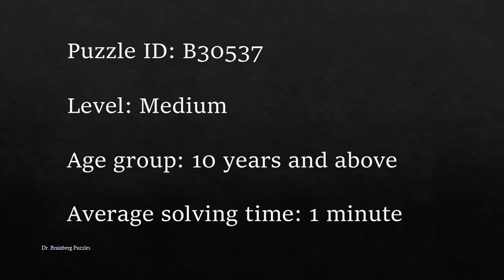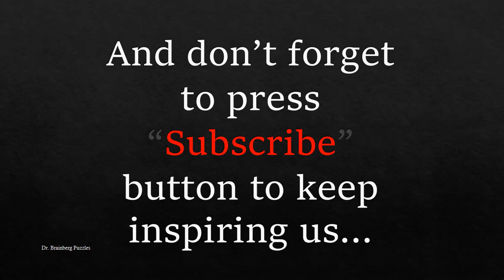Dr Brainberg Puzzles B30537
Let your brain have workout sessions. Have daily dose of Dr. Brainberg exercises and your brain will thank you forever.
Have hunger for more!